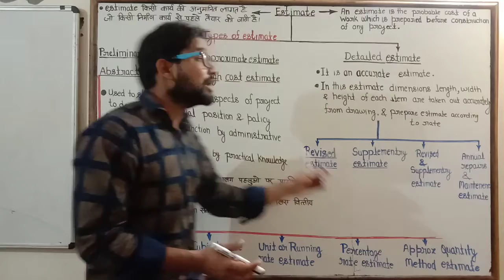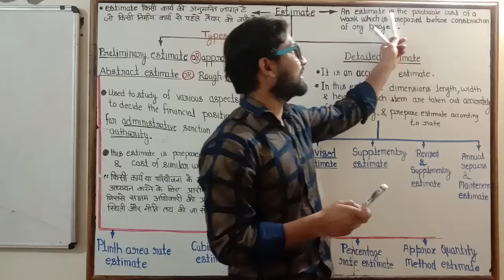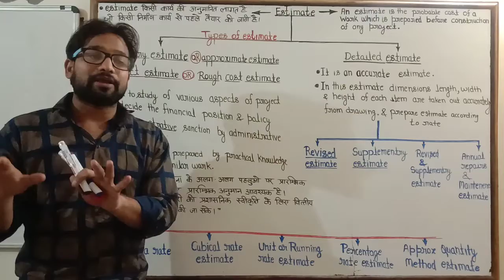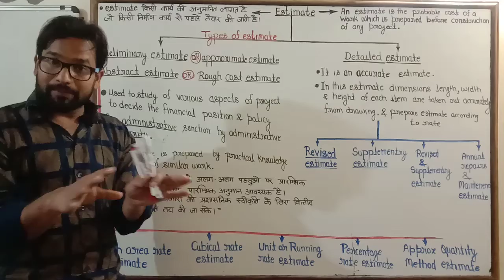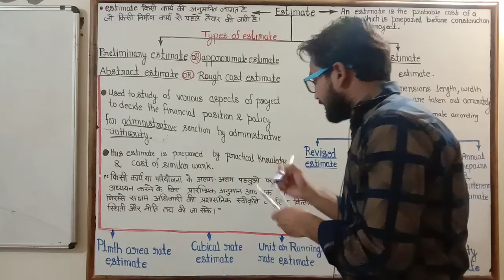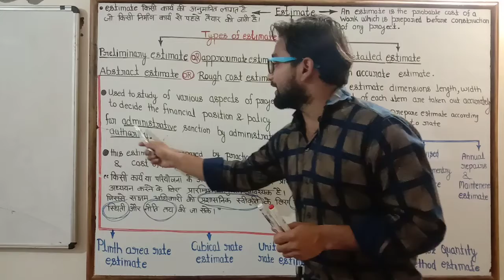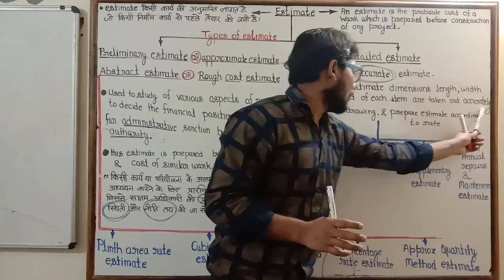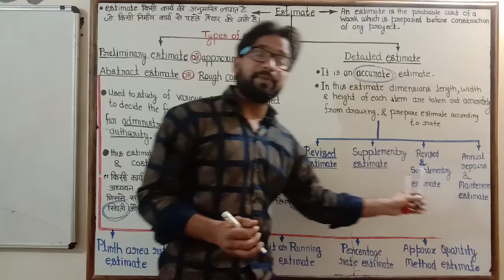Part 19 ! Estimating and Costing ! Detailed estimate ! Rough cost estimate ! Types of estimate ! SSC